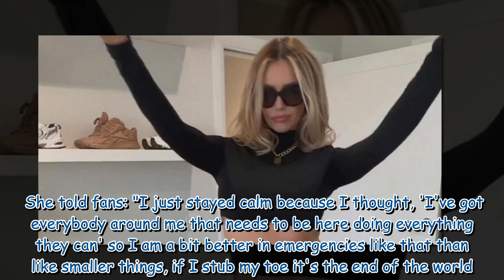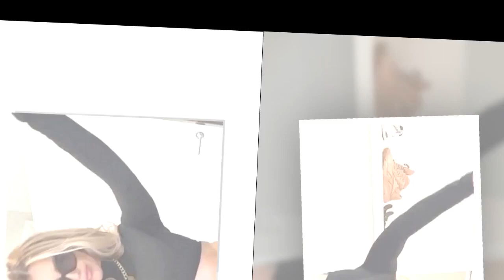Laura Anderson wows fans as she shows off stunning figure two weeks after giving birth